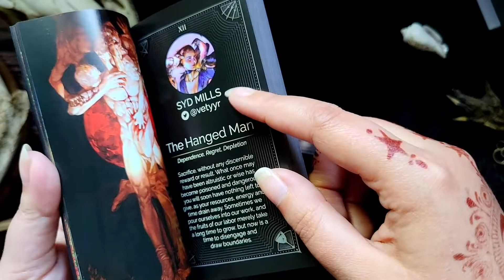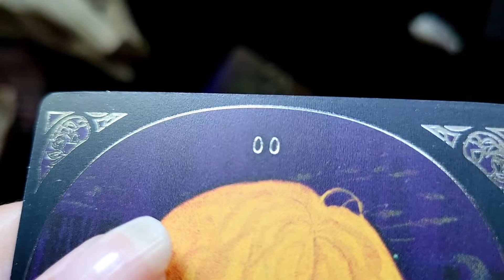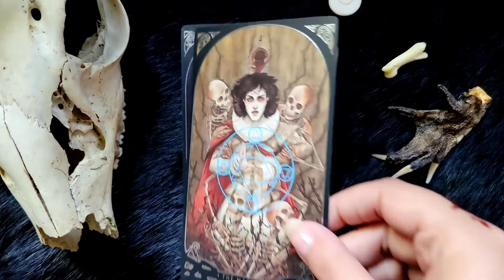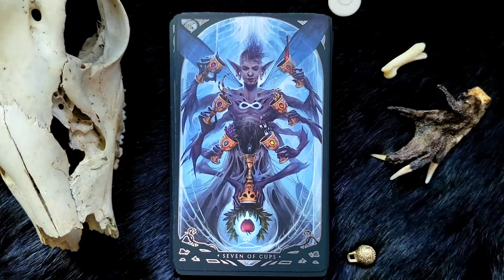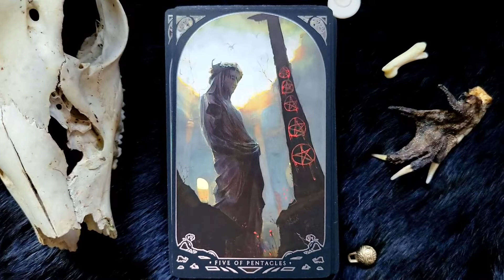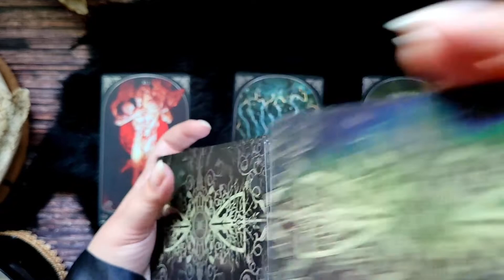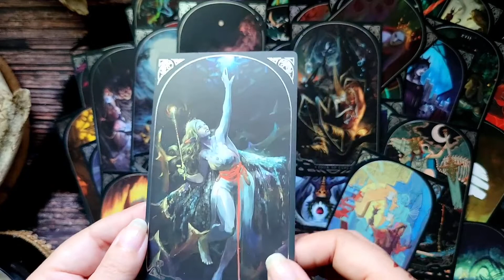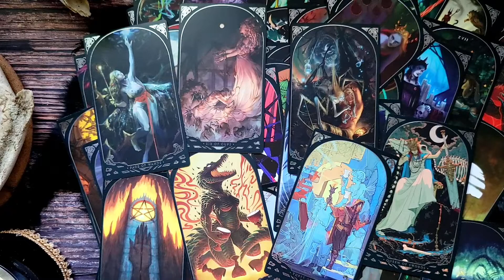NEW RELEASE! Corrupted Tarot Luxury Edition - Deck Review and HD Flip Through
00:00 - First Thoughts
02:28 - Sticker and Altar Cloth
03:18 - Box Quality and Issues
04:01 - Little White Book
06:12 - Edging and Issues
07:13 - Holographic Backing
07:35 - Front Foiling
08:10 - Card Quality
09:41 - Comment Free Flip Through
14:58 - Favourite Cards
17:17 - Shuffle Quality
18:29 - Final Thoughts